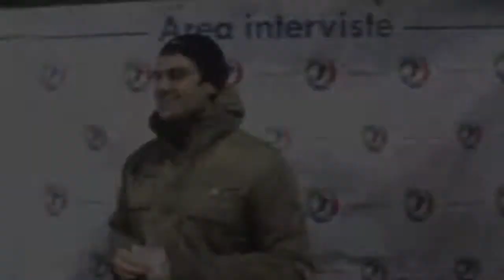Intervista Real Nocelle vs All Blacks